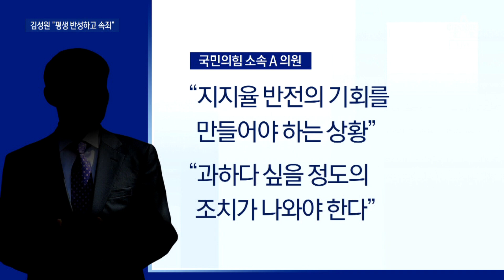김성원 ‘수해현장’ 실언 후폭풍…당내선 “출당시켜야” | 뉴스A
김성원 ‘수해현장’ 실언 후폭풍…당내선 “출당시켜야”

수해 복구 현장에서 "사진 잘 나오게 비 왔으면 좋겠다" 발언으로 공분을 산 국민의힘 김성원 의원, 평생 반성하고 속죄하겠다며 대국민사과를 했습니다. 주호영 비대위원장이 윤리위 징계 절차를 밟겠다고 했지만, 당내에서는 김 의원 출당 목소리까지 나오고 있습니다. 김호영 기자입니다.

〈평일〉
08시 50분 김진의 돌직구 쇼
12시 00분 뉴스A 라이브
17시 20분 뉴스TOP10
19시 00분 뉴스A

〈주말〉
12시 10분 토요랭킹쇼·뉴스A 라이브
19시 00분 뉴스A

〈평일〉
08시 00분 라디오쇼 정치시그널 (유튜브 라이브)
08시 50분 김진의 돌직구 쇼
10시 20분 김진의 더라방 (유튜브 라이브)
12시 00분 뉴스A 라이브
15시 50분 강력한 4팀
17시 20분 뉴스TOP10
19시 00분 뉴스A

〈주말〉
12시 00분 토요랭킹쇼·뉴스A 라이브
17시 40분 뉴스TOP10
19시 00분 뉴스A